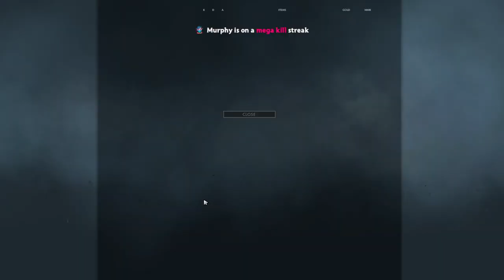Dota 1x6 Templar Assassin, Psionic Trap